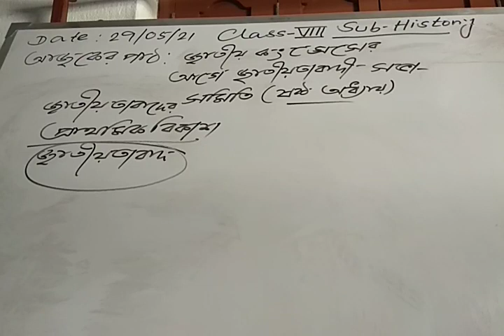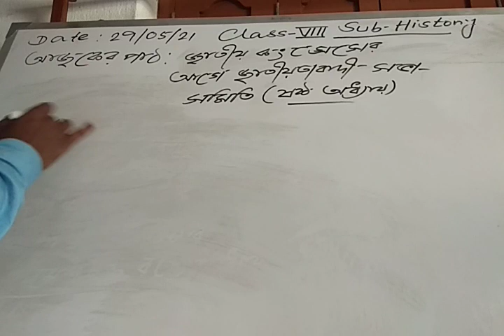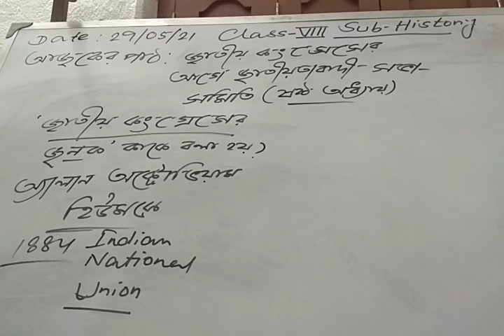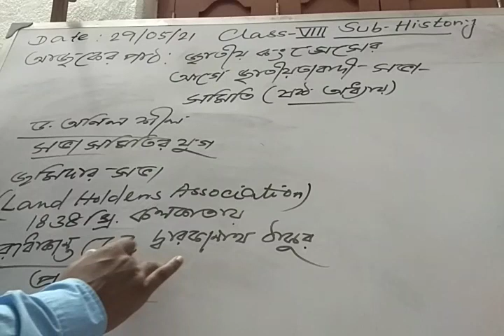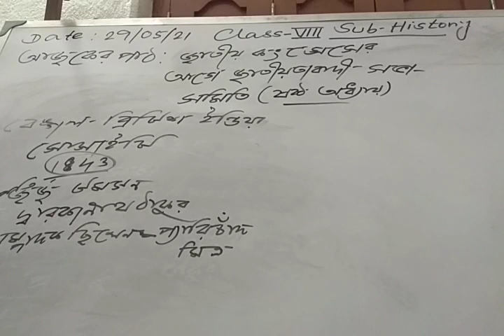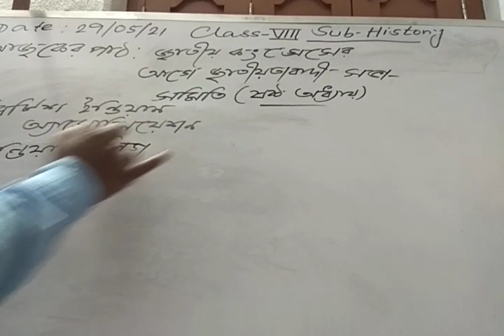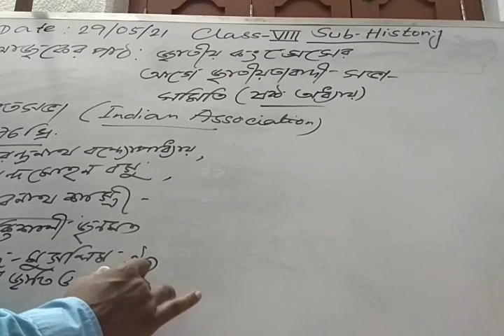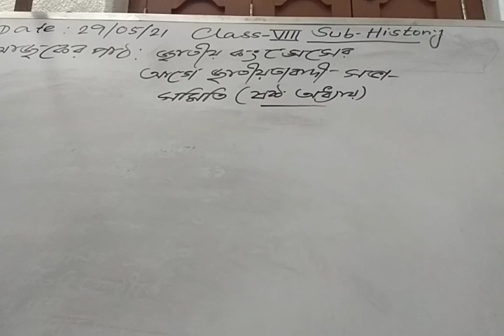জাতীয় কংগ্রেসের আগে জাতীয়তাবাদী সভা-সমিতি।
Class VIII, HISTORY